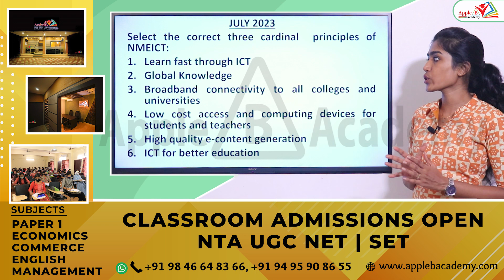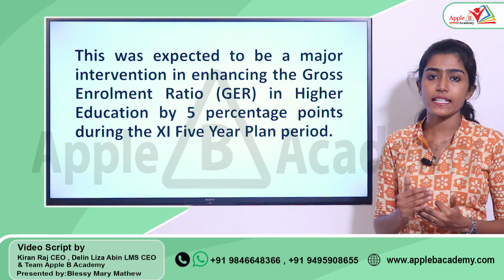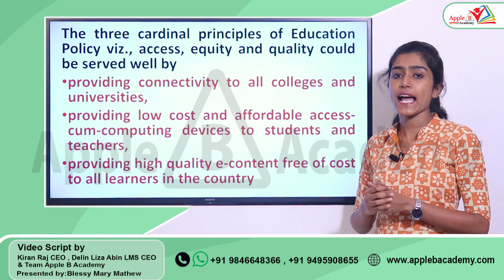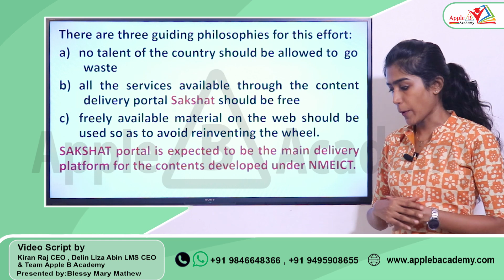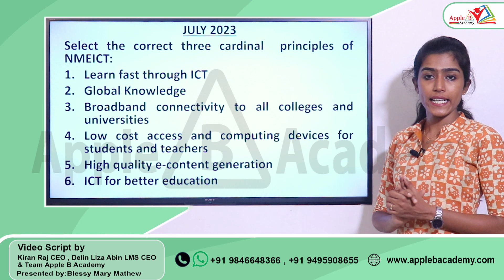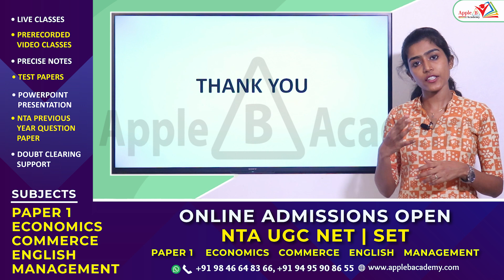NMEICT | ICT Enabled Learning | Kerala SET Paper 1 | Online Classes | Apple B Academy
0:00 - 1:27 - NTA UGC NET Classroom Admission Open Economics Commerce English Management Paper I Offline
1:28 - 2:24 - Introduction
2:25 - 3:06 - Kerala SET July 2023 Question from NMEICT
3:07 - 4:54 - National Mission on Education through ICT (NMEICT)
4:55 - 10:05 - Three cardinal principles and objectives of NMEICT
10:06 - 11:54 - Three guiding philosophies of NMEICT
11:55 - 12:35 - Kerala SET July 2023 Question from NMEICT Solved

SET EXAM JAN 2024 | KERALA STATE | ONLINE COACHING | REGISTRATION STARTED.

Join SET General Paper WhatsApp Group for Live Classes, PDF Notes, Test Series & Other Updates

NTA UGC NET/JRF Classroom & Online Admission Open
Subjects: Economics | Paper 1 | Commerce | English | Management